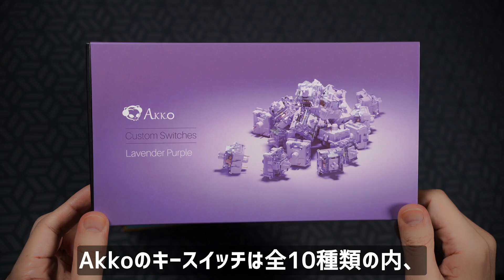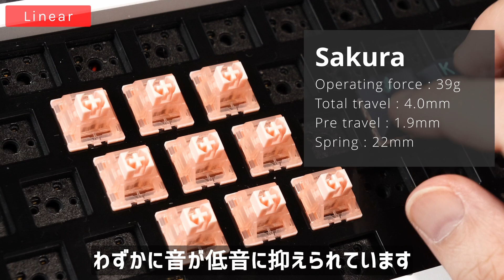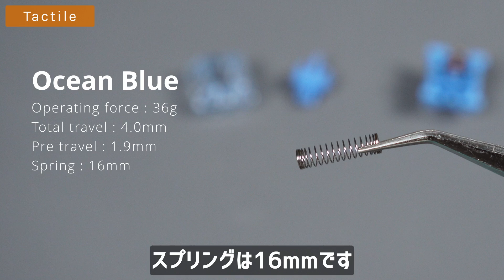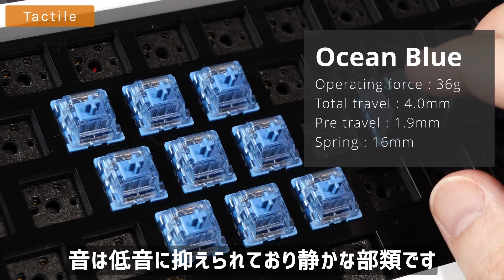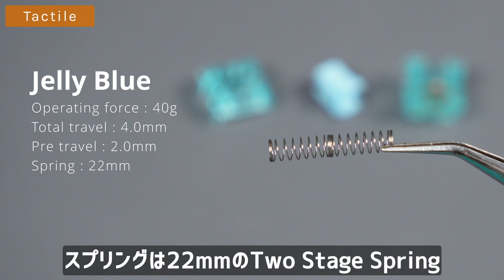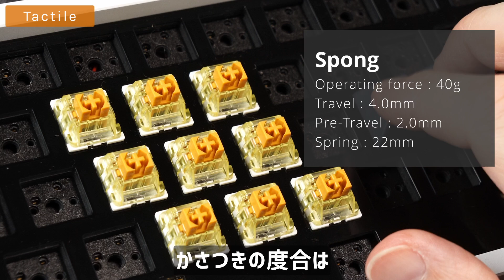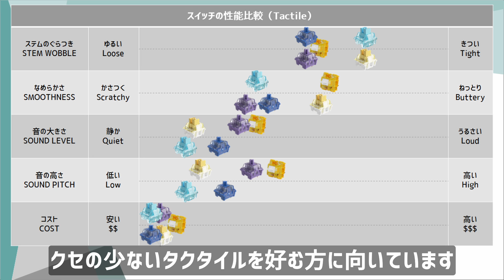【コスパ抜群のキースイッチ】Akko KeySwitchレビュー | Akko KeySwitch Review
コストパフォーマンスの高さで有名なAkkoのキースイッチをまとめて10種類レビューしました。
さらにAjazzのキースイッチも1種類も加えて合計11種類が対象です。

総じて滑らかなよいスイッチです。
また、45個 1880円という価格は破格です。
同価格帯の他社キースイッチではこの低価格でこのクオリティを実現するのは難しいでしょう。
皆さんのキースイッチ選びの参考になったら嬉しいです。

よかったら以下のリンクから購入してください！

🔴AKKOキースイッチ

訂正：動画内で表記されているスイッチの名称”Spong”は、正しくは”Sponge”となります。

I have reviewed a collection of 10 different Akko keyswitches, all famous for their cost-effectiveness.
In addition, one Ajazz keyswitch was also included for a total of 11 types.

In general, it is a good, smooth switch.
Also, the price of 45 keyswitches for 1880 yen is unbeatable.
It would be difficult for other key switches in the same price range to achieve this quality at such a low price.
I would be happy if I could be of help to you in your choice of keyswitches.

🔴AKKO 、Ajazz KeySwitch